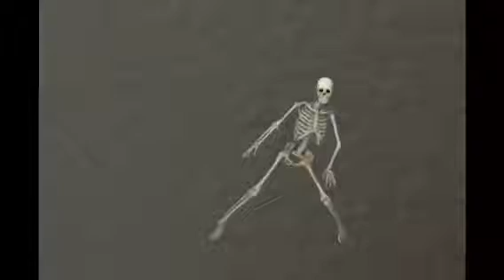Try not to laught challenge